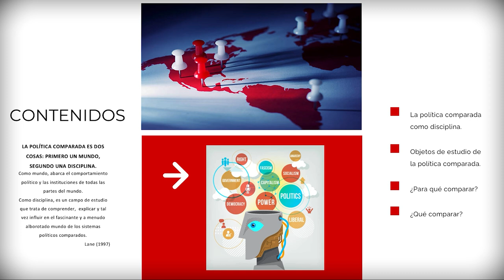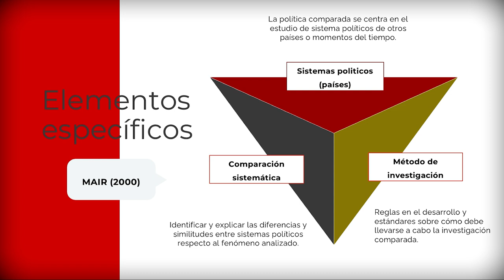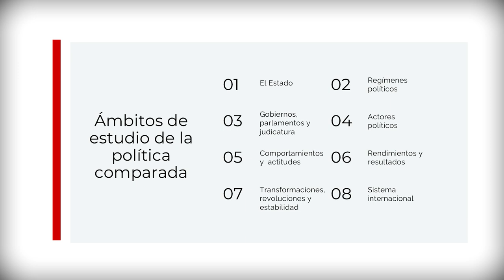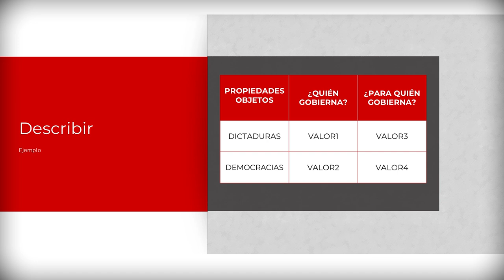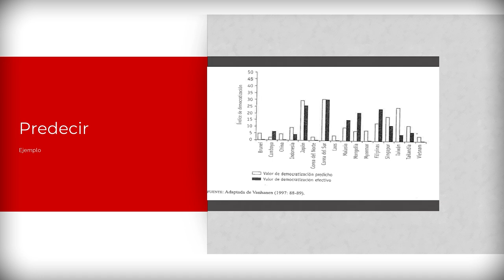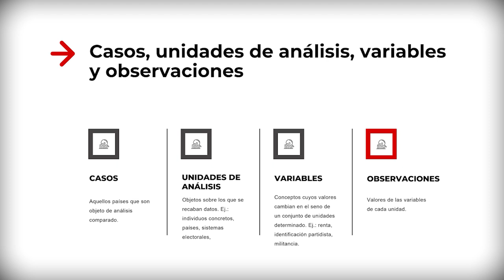VIDEO 1_ ¿Por qué comparar en Ciencia Política?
En este vídeo se va a abordar el estudio de la Política Comparada como subdisciplina dentro de la Ciencia Política, atendiendo tanto a sus fundamentos como objetivos y metodologías. Como punto de partida, recurriremos a la definición de Lane, para quien la  política comparada es dos cosas: primero un mundo, segundo una disciplina. Como mundo, abarca el comportamiento político y las instituciones de todas las partes del mundo. Como disciplina, es un campo de estudio que trata de comprender, explicar y tal vez influir en el fascinante y a menudo alborotado mundo de los sistemas políticos comparados.